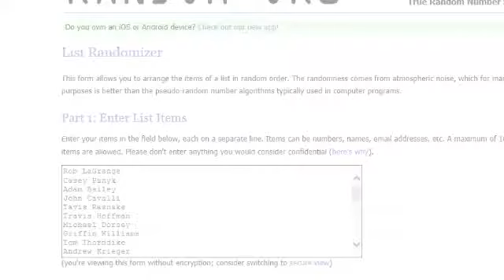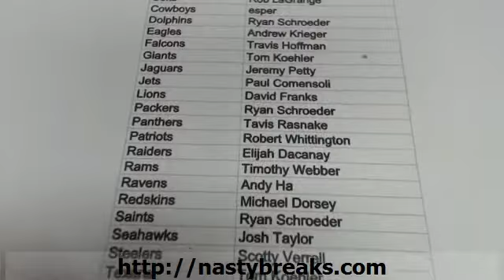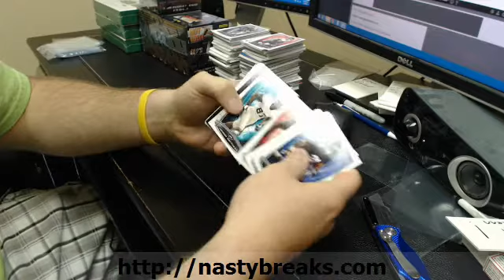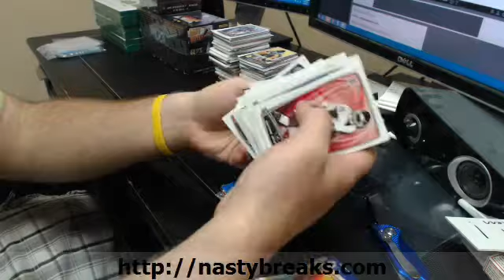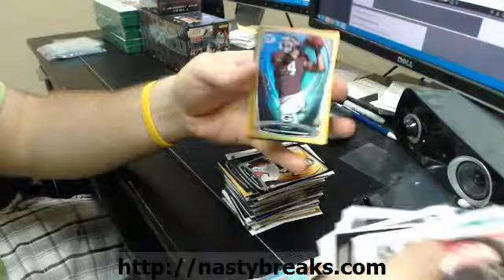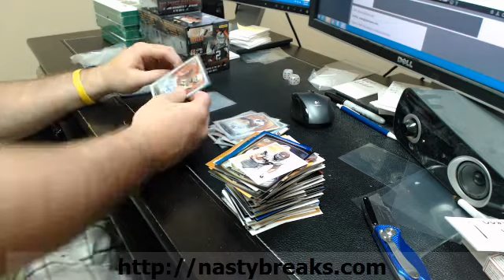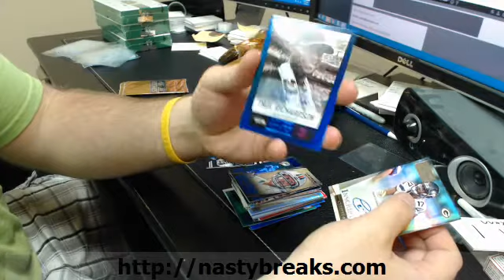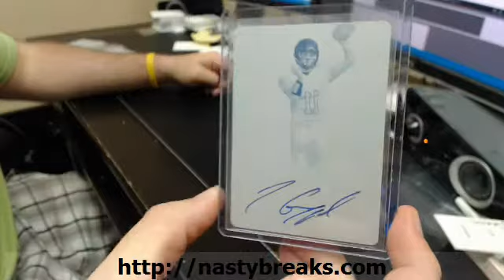2014 Effin Catalina #3